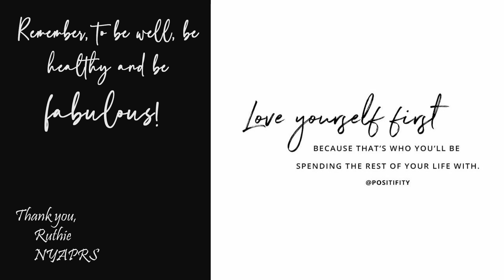11 8 21 Meditation for Self Love